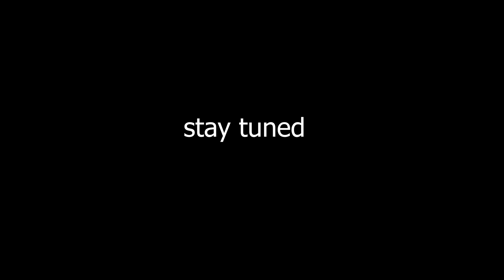Vamwene kushereketa zvekusvika pakutema nyora muroora vachiti Kuti murume wako adzoke